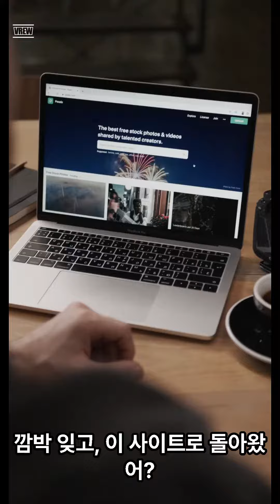프로틴 생각날땐! 단백질프로 프로게이너